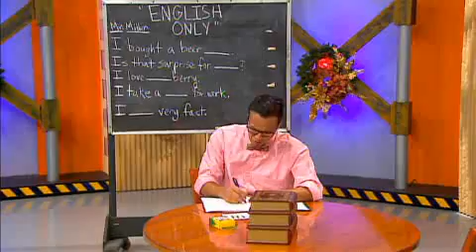Risas en Combo El Gobe toma clases de Inglés WAPA tv